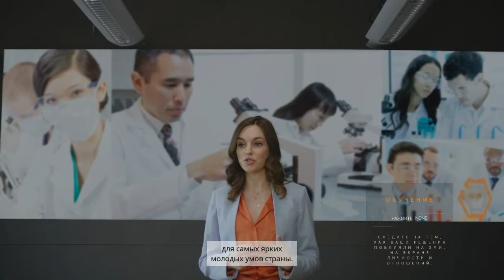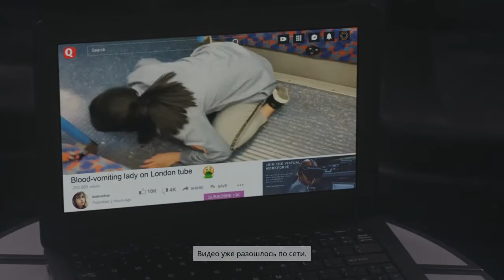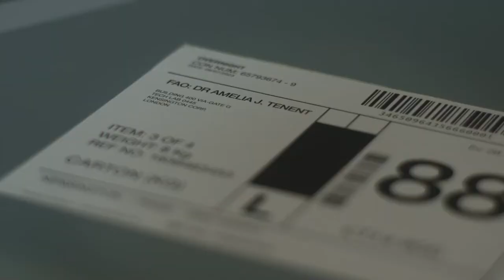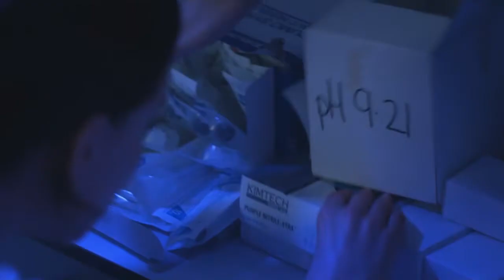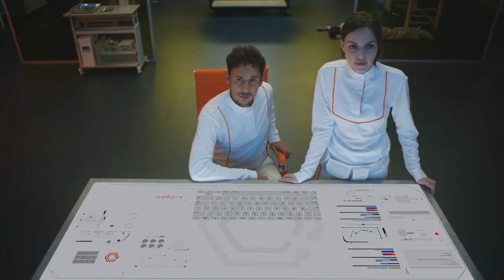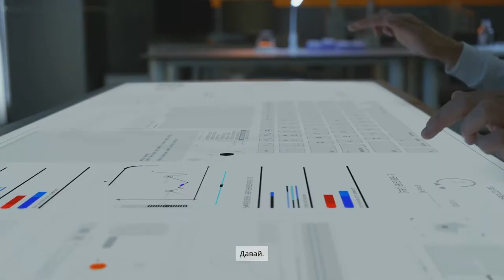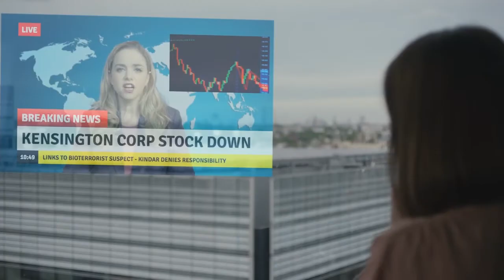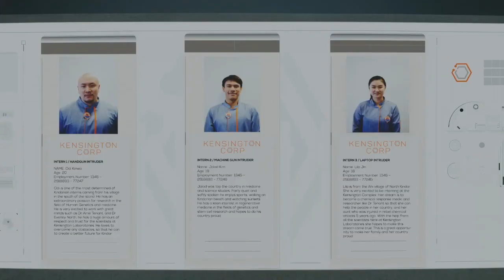Інтерактивне кіно - The complex #1 (Україномовне проходження ігор).